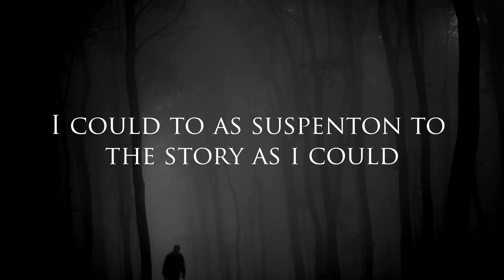The Jimmy Rustler 2 (ParodyPasta) [Viewer Submission]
*Written by Shane* At long last. Prepare to have your jimmies violated yet again by this harrowing tale of only the spookiest things this world has to offer.

Links to my other stuff? Oh, sure, I guess since you asked!